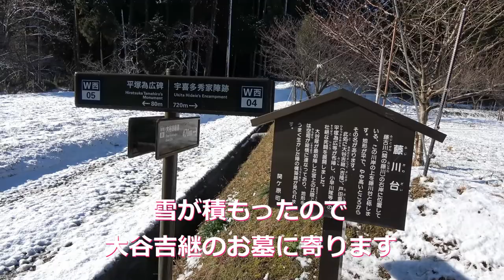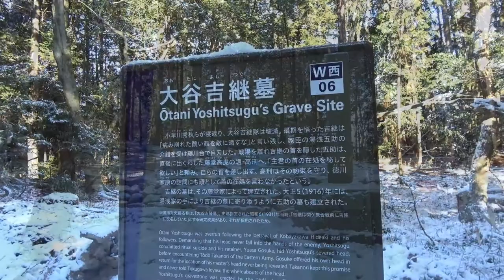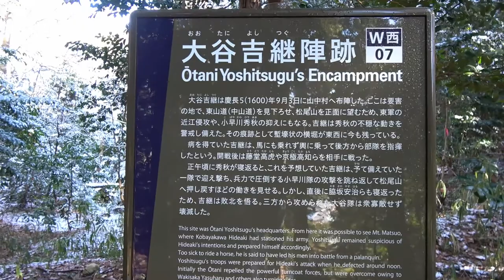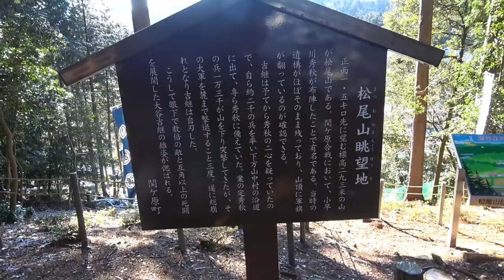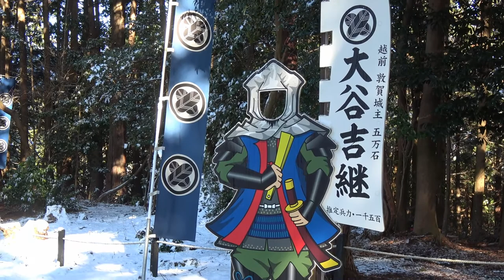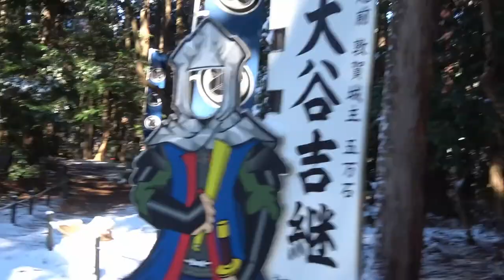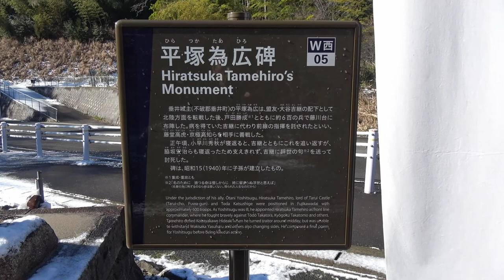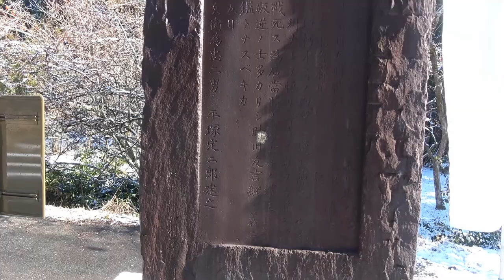大谷吉継墓が閉鎖？ 史跡整備中でした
陣跡と松尾山眺望地、平塚為広の碑にも行きましたが肝心の大谷吉継と湯浅五助のお墓は整備中につきなくなってました。
2月20日まで史跡の整備でお墓は閉鎖ですが遊歩道は規制なく墓所まで変わらず行けます。